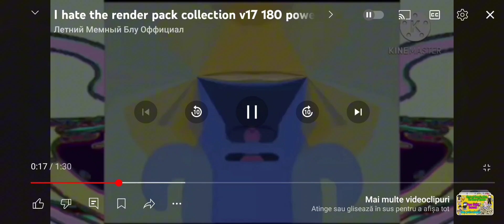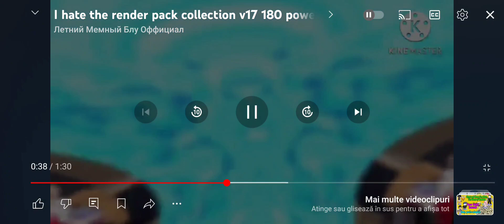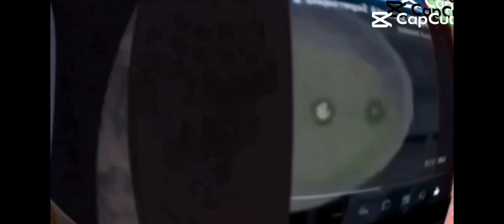i hate rpc v3 1m powers more @KcFan20Official @y3llowx You next (@Arisu_archive sus)